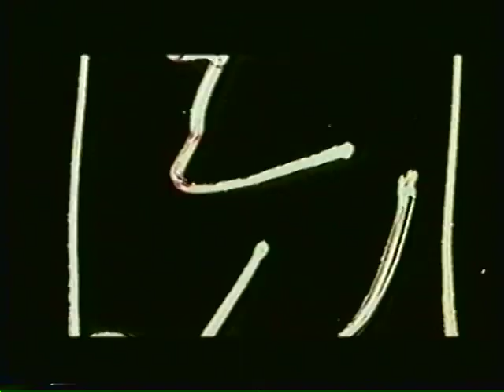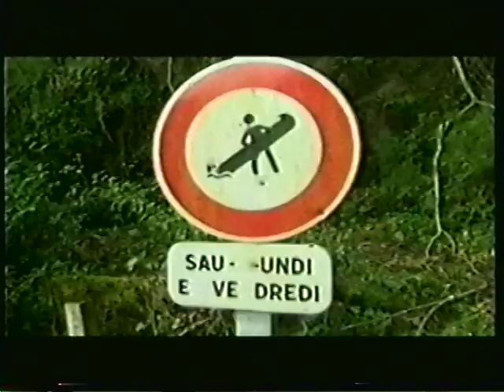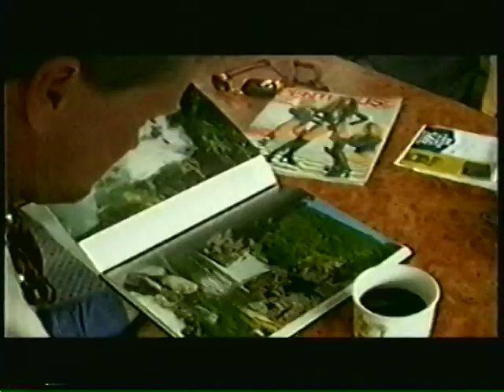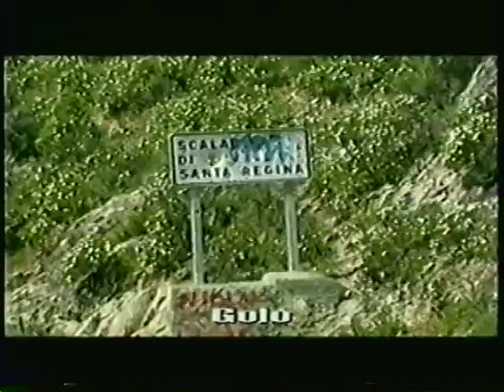The Mothership Connection 1998 part1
The rivers and scenery are simply amazing, well shot and well run by the boaters. Running large drops dominates but one or two play waves are featured.